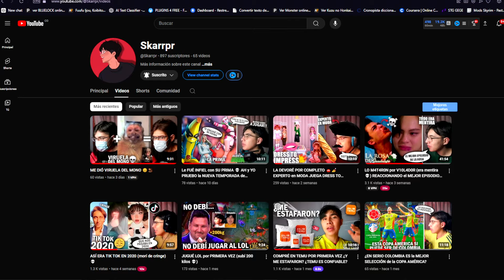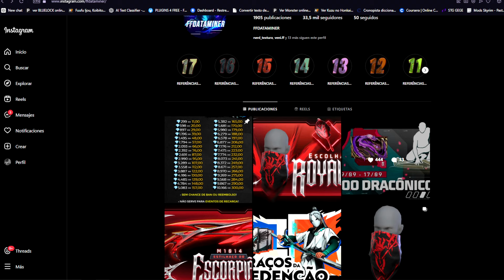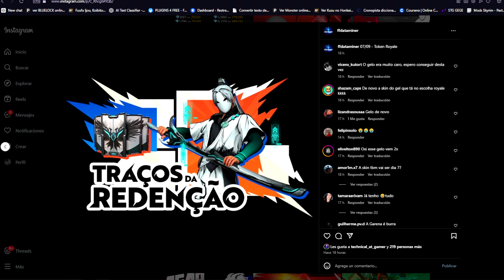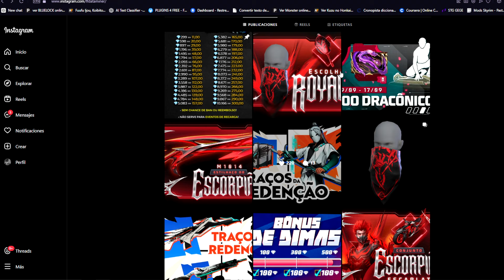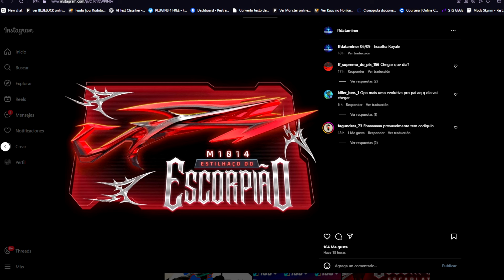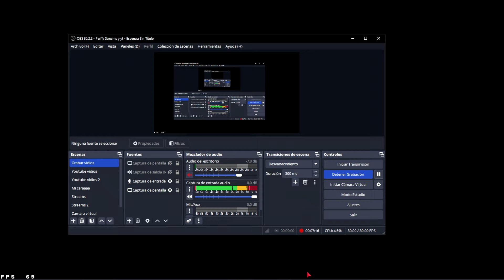NUEVA AGENDA SEMANAL DE FREE FIRE M1014 EVOLUTIVA EVENTOS GRATIS E INCUBADORA GRATIS EMOTES Y MÁS🤯